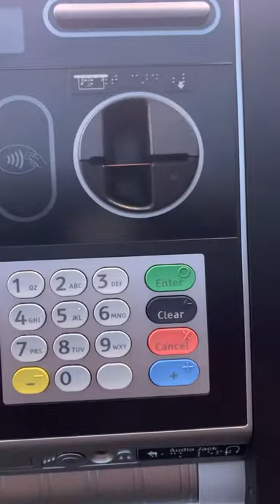Getting ATM card out with long acrylic nails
I used tweezers. You were probably looking for tips without me using anything, but I hope this helped 💕 I'll try to see if I can upload a video where I don't use anything (because not everyone has tweezers in their car) I was surely stuck one time at the ATM and had to get someone I know to help me take it out ):